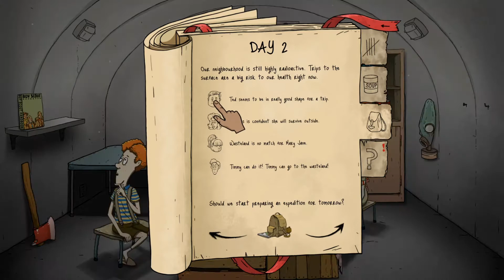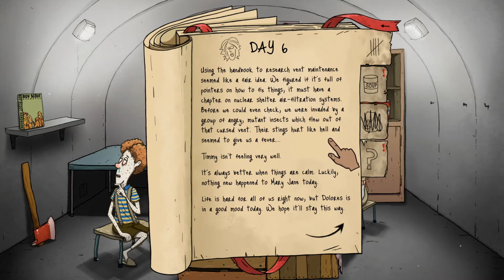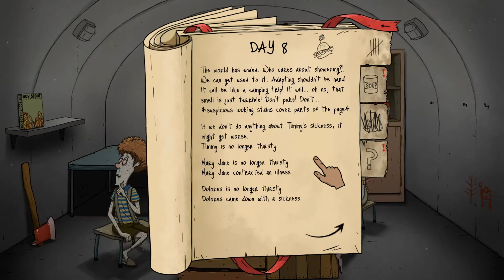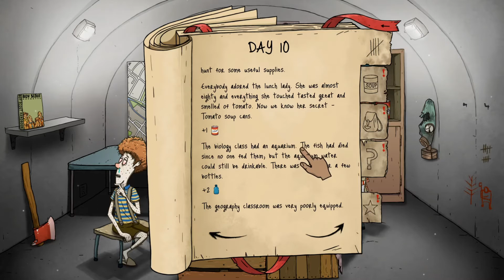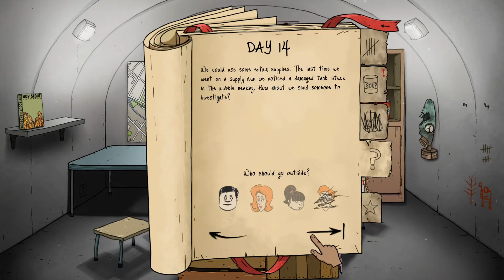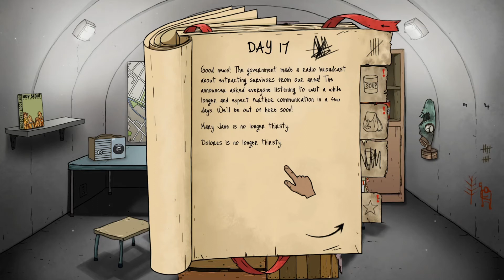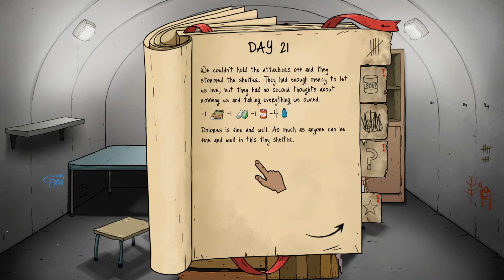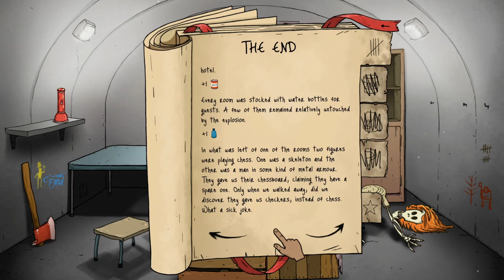It Begins - 60 SECONDS REATOMIZED GAMEPLAY PART 1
NUKES, COMMIES and GIANT SPIDERS can rarewolfy30 survive lets find out on this episode of 60 seconds!